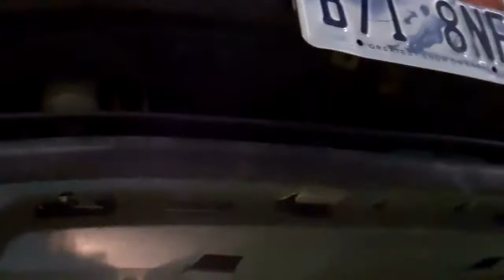Lisa's Daughter's Mystery Oil Leak